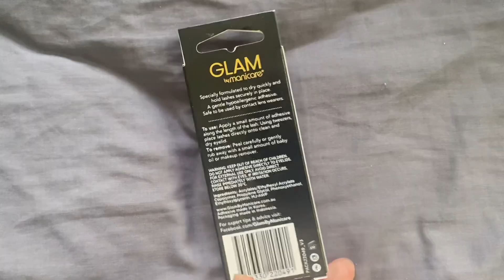【 Shopping July 2024 】